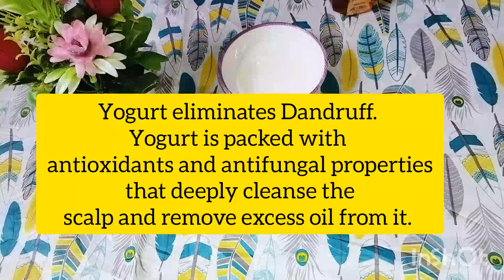Treat frizzy Hair